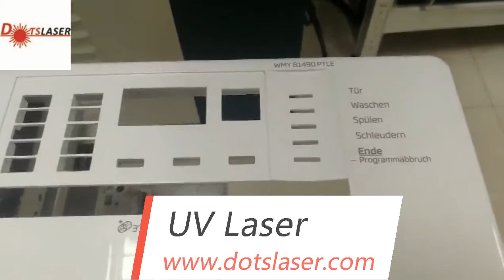UV laser marking machine on plastic , PP , ABS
DOTSLASER is a highly integrated enterprise which specializes in laser equipments,including laser cutting machine, laser engraving machine, laser welding
machine, etc. We are one of leading manufacturer who focus on laser equipments researching, developing,assembling and selling work. Our concept is we can be
your partner and production base, so customization and OEM is acceptable. We are sure we can supply you qualified and affordable laser products, Don`t hesitate